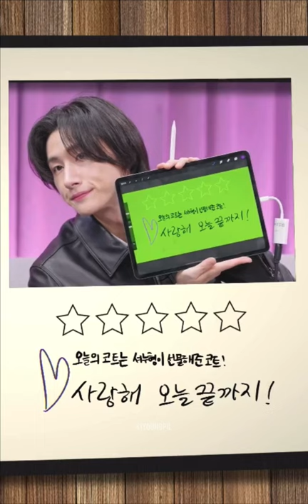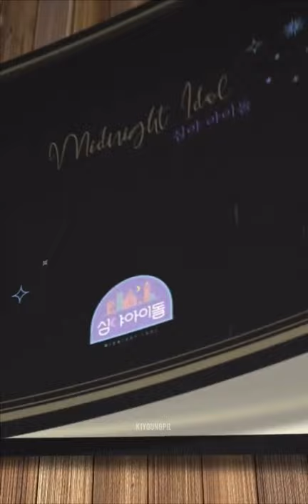220113 Midnight Idol (Wonpil, Eunjae, Kangyul, Hyewon)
Today's guest for Midnight Idol is the cast of the web drama Best Mistake 3: Wonpil, Eunjae, Kangyul, Hyewon

Timestamps:
0:00:00 Intro
0:02:10 Guest Check In
0:03:20 Guest Introduction
0:05:01 Talk
0:10:00 Kihyun/Wonpil leaf pose
0:12:45 That's mine!
0:13:35 Wonpil's lip balm commercial
0:18:30 Just WP removing his jacket lol
0:20:10 Talk (cont)
0:29:45 Reading the lines
0:46:10 Making heart pose (I.M, Kihyun, Wonpil, Kangyul)
0:46:48 Making heart pose (Wonpil, Kangyul, Eunjae, Hyewon)
0:47:10 Making heart pose (I.M and Wonpil)
0:47:45 Reading comments/stories
0:55:55 Kihyun and Wonpil singing Day6's I Like You
1:07:00 Wonpil ending ment
1:08:00 Eunjae ending ment
1:08:49 Hyewon ending ment
1:09:16 Kangyul ending ment
1:12:06 Prime Membership ticket
1:12:55 Day6 (Even of Day) - so this is love
1:16:31 Welcome to Midnight Idol
1:20:00 Bye~